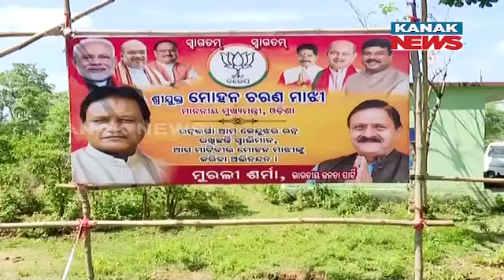CM Mohan Majhi To Visit Keonjhar Today For First Time After Becoming CM